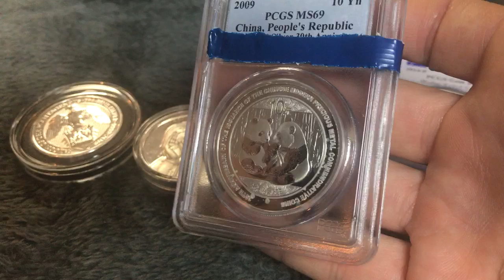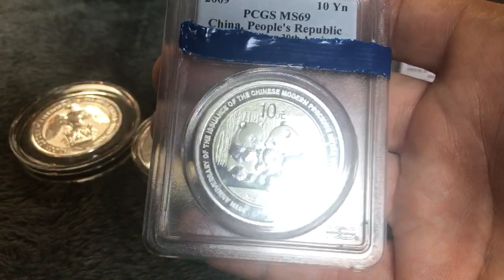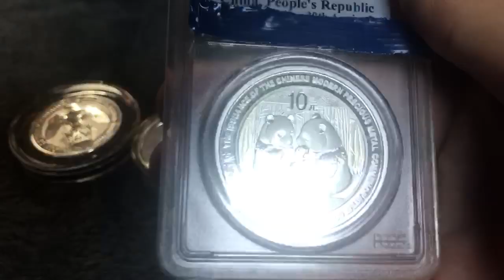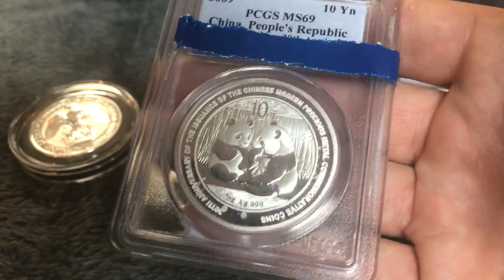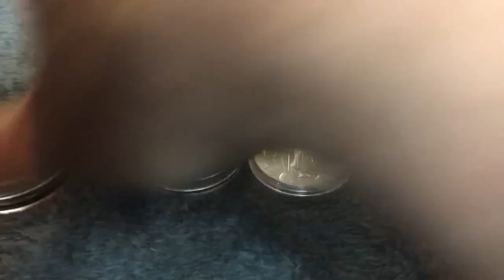The Do’s and Don’ts of Stacking Silver! What I have learned over the years..